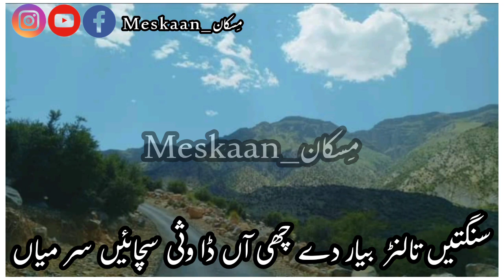شائر: سید خان بزدار | زیمر: شاہ پری | نڑ سُر | Balochi NurSur